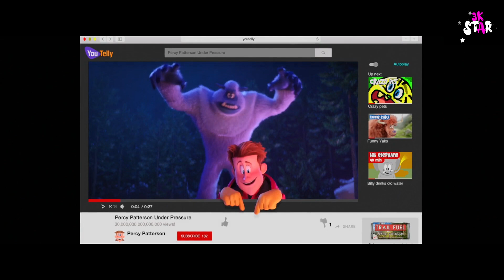Way to *Scare*......Terrifying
STORY:
High up on a mountain peak surrounded by clouds, a secret Yeti society lives in peace and harmony. One day, a Yeti witnesses an airplane crash; Inside lies "Smallfoot", a legendary creature that will rock the society to its core.